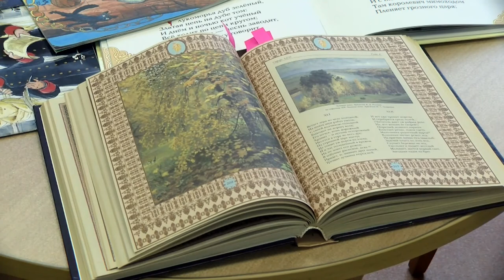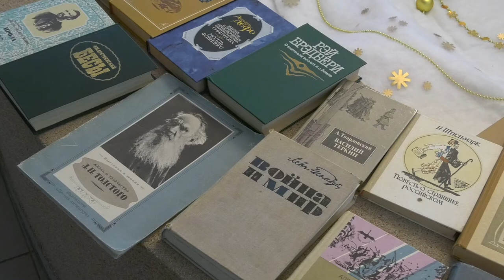Книжная ностальгия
Библиотека имени Пушкина приглашает горожан принять участие в проекте «Книжная ностальгия». На основе творческих работ планируют создать рекомендательный библиотечно-семейный ресурс.